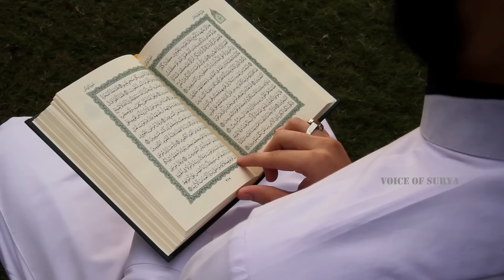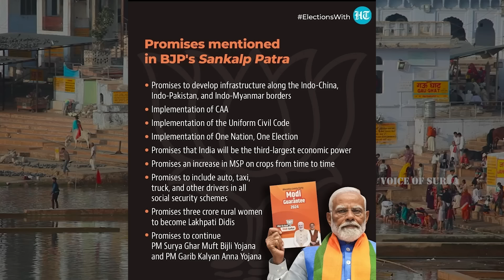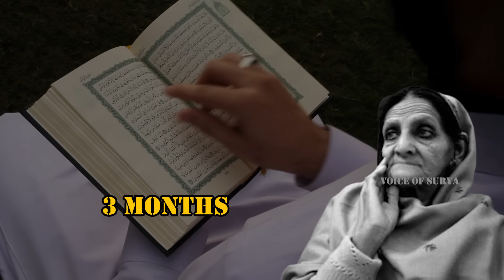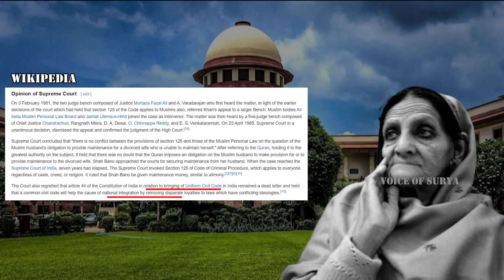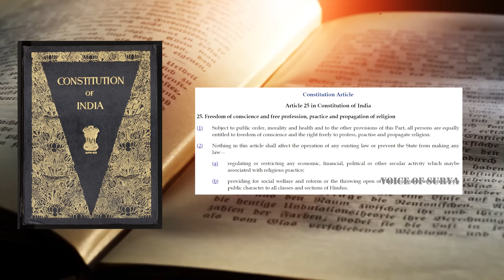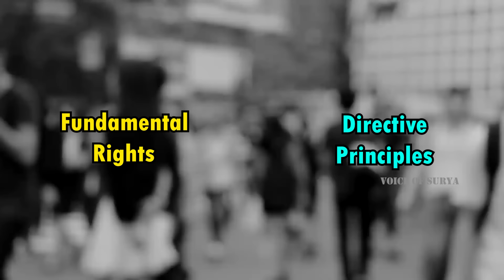What is Uniform Civil Code || One Nation One Law Explained || Political Case Study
In this video, we delve into the significance of the Uniform Civil Code (UCC) in India, exploring why it has been a contentious issue since independence. We discuss the reasons behind its non-enforcement so far and the current push by the BJP government to implement it. Additionally, we examine the constitutional validity of the UCC and highlight the Supreme Court's suggestions to the Indian government regarding its implementation. Join us for an insightful analysis of one of India's most debated legal reforms.

   / voiceofsury.

  / voiceofsurya.